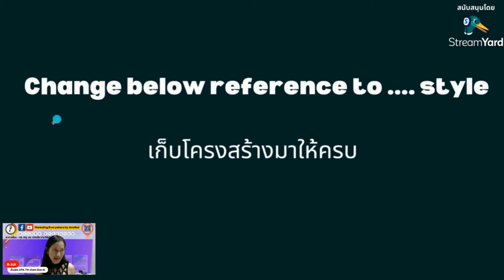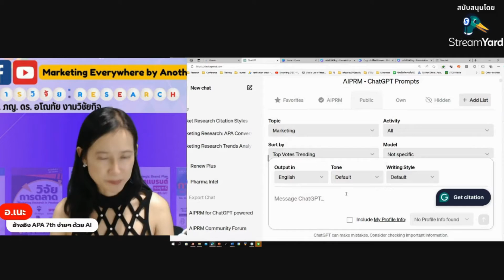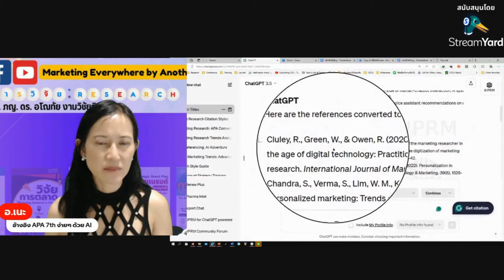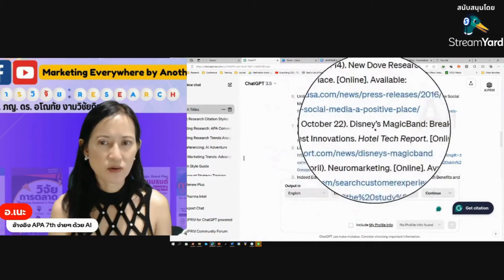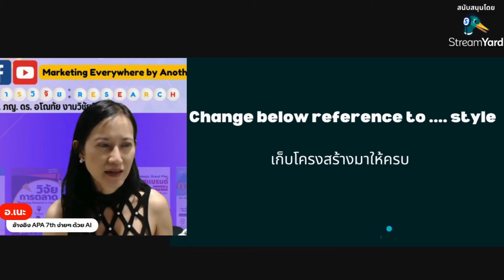อ้างอิง APA 7th ง่ายๆ ด้วย AI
คลิปนี้อาจารย์เนะมาแนะนําแบบสั้น ๆ จะเอา AI มาช่วยในการ✏️อ้างอิง APA 7th ในงานวิจัย🔍 ได้อย่างไร?อยากรู้ต้องมาดูมาฟังคลิปนี้เลยค่ะ 😊

กด LIKE กด แชร์ เป็นกำลังใจด้วยนะคะ
📲e-book
ปั้นแบรนด์อย่างมีกลยุทธ์ คลิก